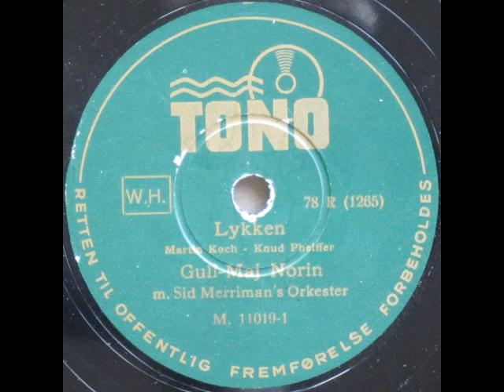Lykken Lyckan - Sid Merriman; Gull Maj Norin 1941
Lykken (Lyckan)

Musik og tekst: Martin Koch
På dansk ved Knud Pheiffer

Sid Merriman's Orkester
Sang: Gull-Maj Norin

1941